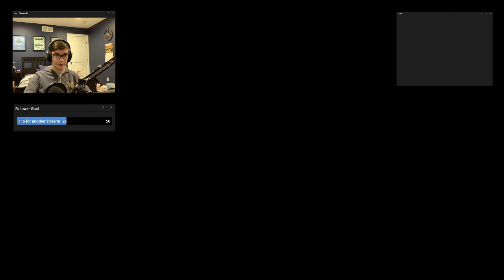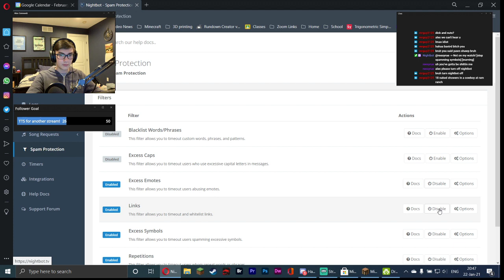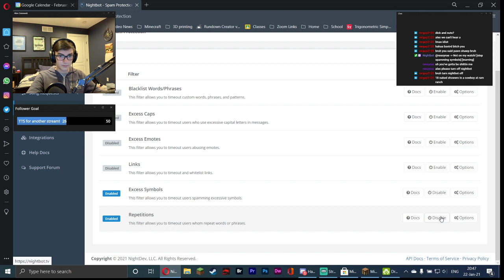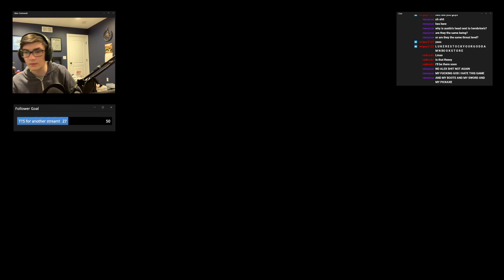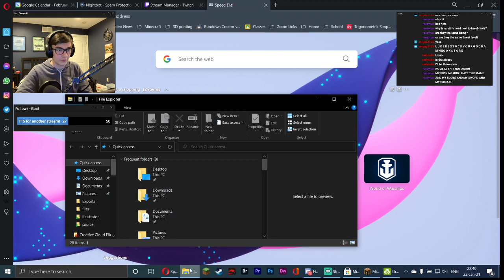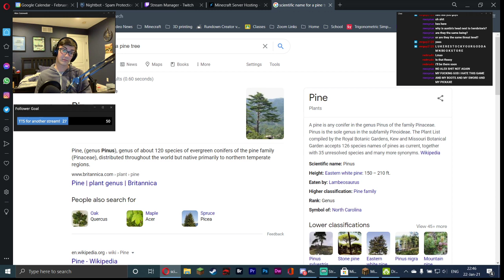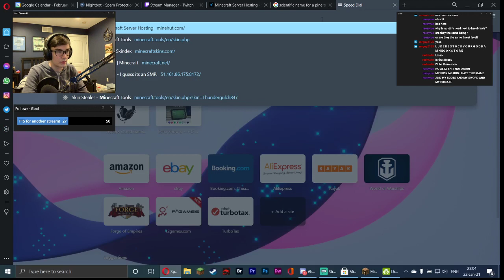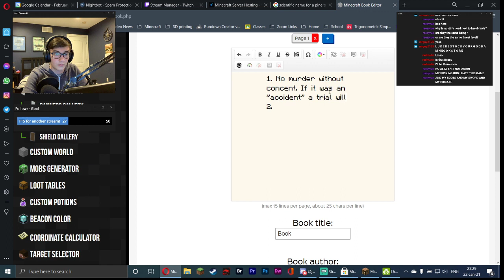pawn shop - Funny SMP